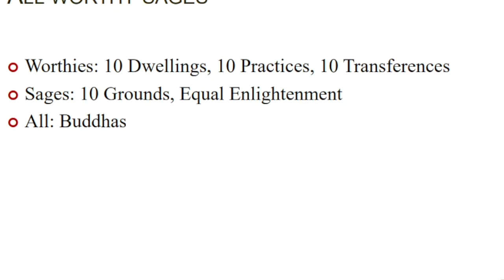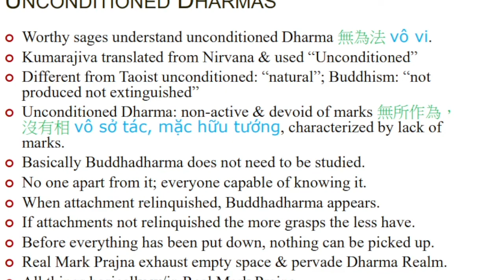07/08/12 금강경: 무위법